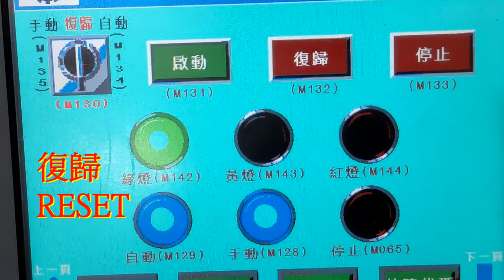單元 3.4 方向判別與裝配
明新科技大學 機械工程系
M3 方向判別與裝配